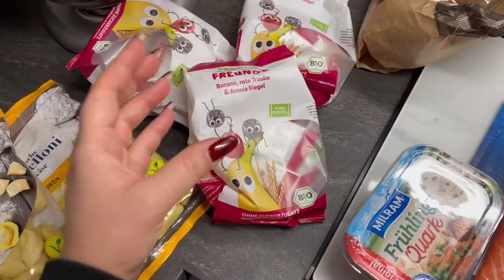Lidl Haul l Nikolaus Geschenke l Wohin in den Sommerurlaub? l LilySilk Seiden Favoriten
-15% auf ALLES mit dem Code: AmandaH15